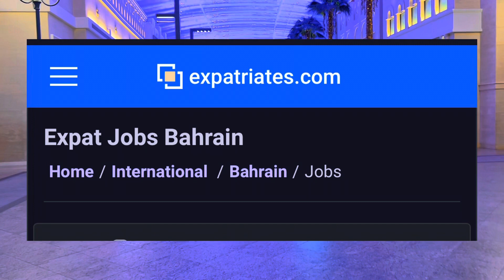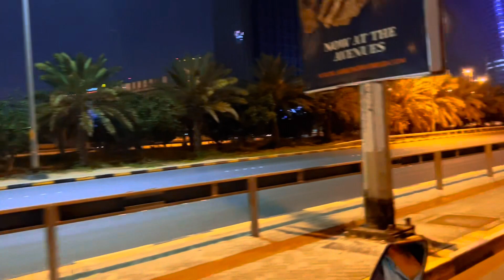मेरी मुलाकात बहरीन में झारखंड के एक लड़के से हुई 🇮🇳☺️ blog number 6 very important massage